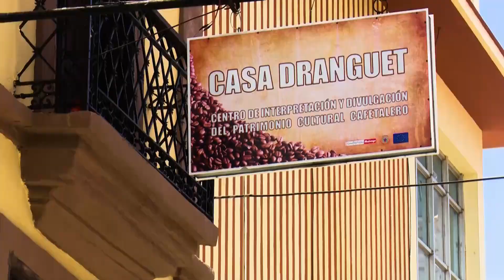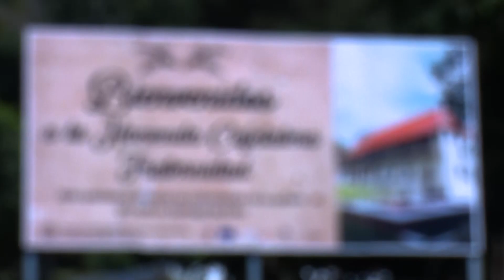DAYRON RUTA CAFÉ SITVC MUS